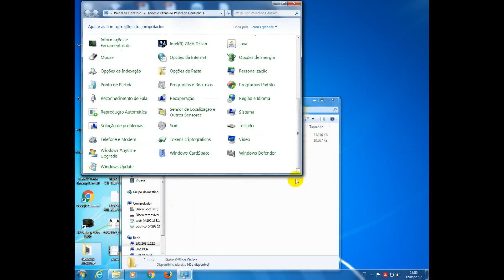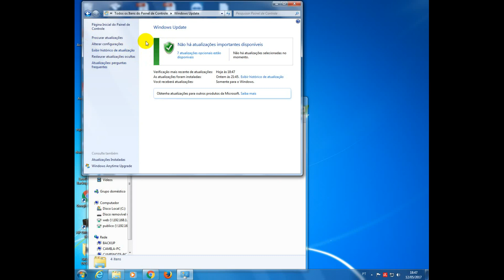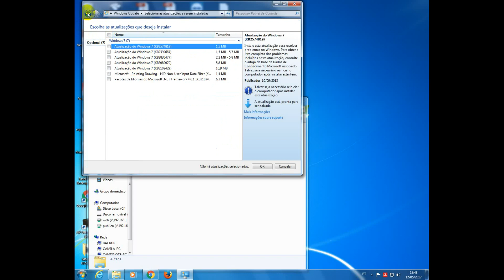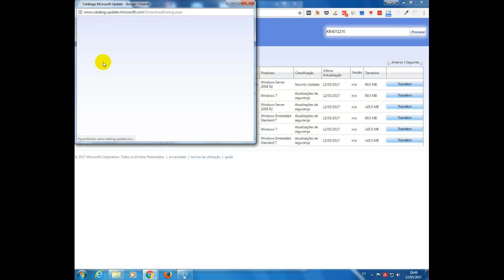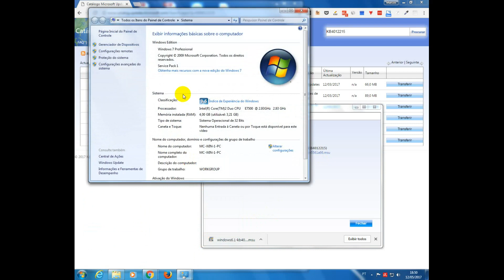Ransomware ou WannCry virus - como se proteger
O Vírus Ransomware ou WannCry foi responsável por diversas infecções nesta sexta dia 12/5/2017 devido uma falha de segurança nos sistemas Windows.
Saiba mais e veja o link dos downloads da correção